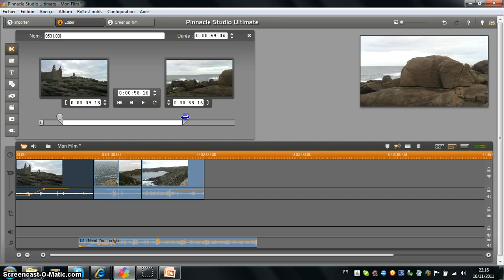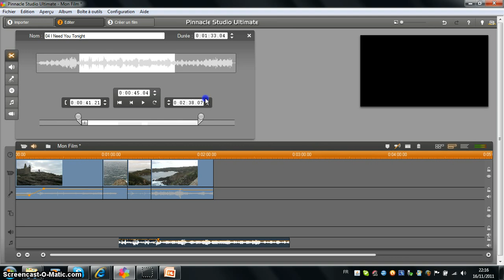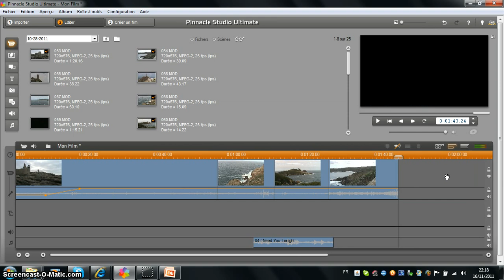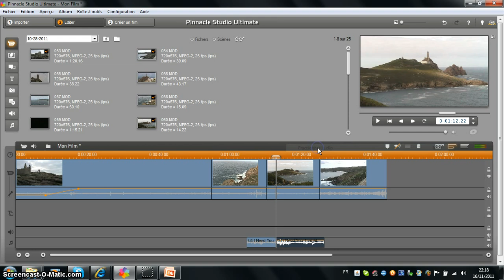Pinnacle studio 14 couper les séquences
Comment couper des séquences avec Pinnacle studio 14